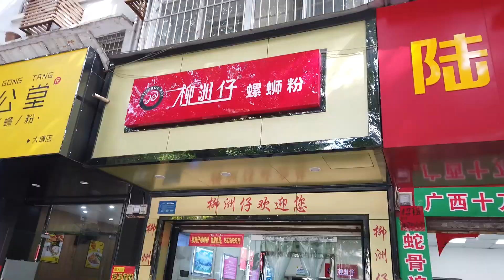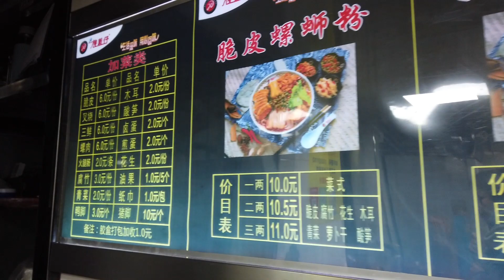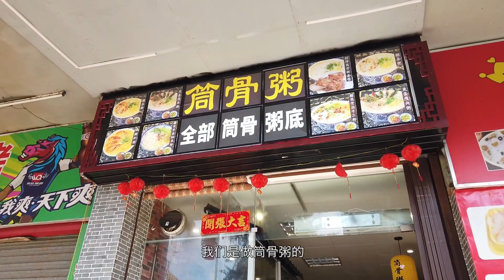春运即将到来，30万摩托大军又将进入广西？大陆四线城市的消费水平，惊人的变化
曾经每年的春运都有30万摩托大军从广东进入广西，今年央视还会报道梧州的摩托车吗？
今天带大家看看这个大陆四线城市的消费水平，有着哪些惊人的变化。大家觉得这里的消费贵不贵？